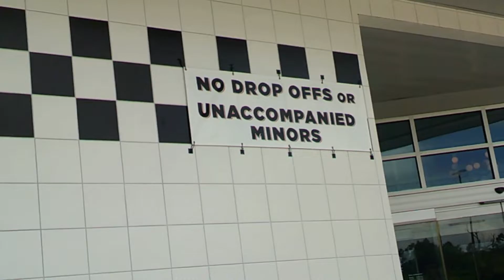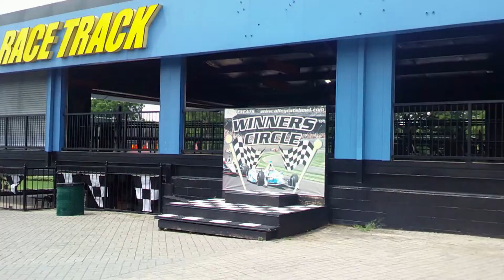Join Mama Pooh and the cubs on our many adventures through life.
Everyday is an adventure with Mama Pooh and the cubs. ALLEY CATS HERE WE COME!